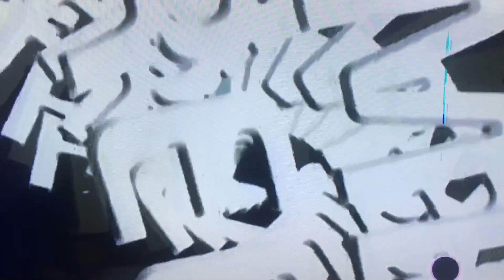Boxing 🥊 G. Ashie TKO R. Quaye in round 8 watch all